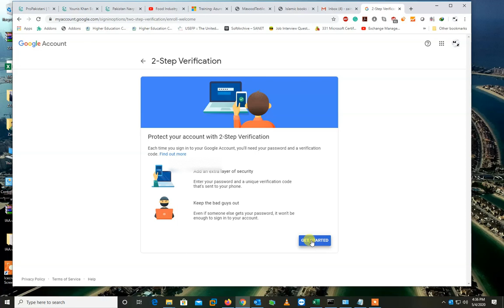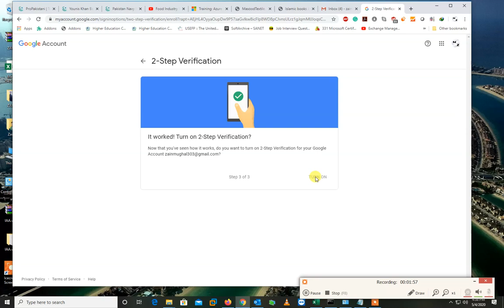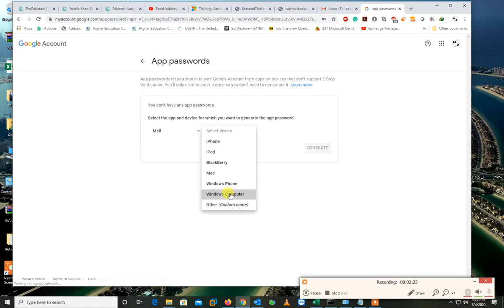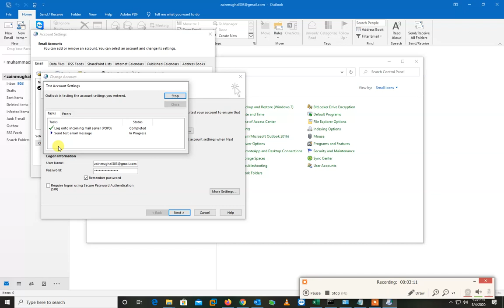how to solve Gmail Outlook Password Error using 2 step verification | Solved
outlook password error